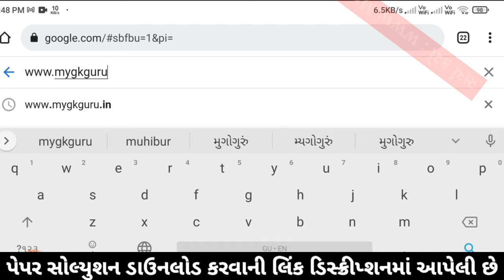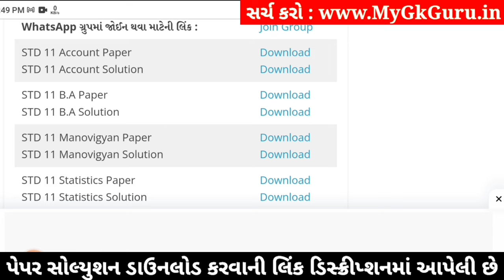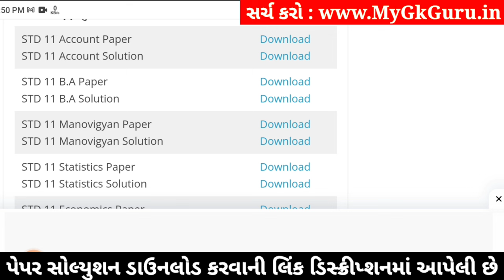std 11 account paper solution 2024 50 marks, std 11 account second exam paper 2024, std 11 account